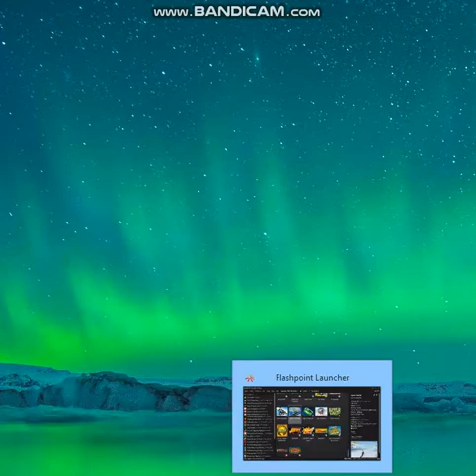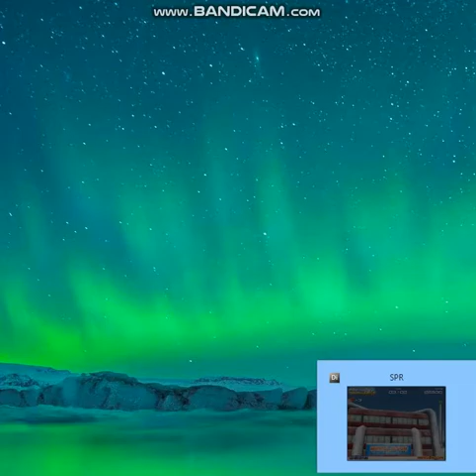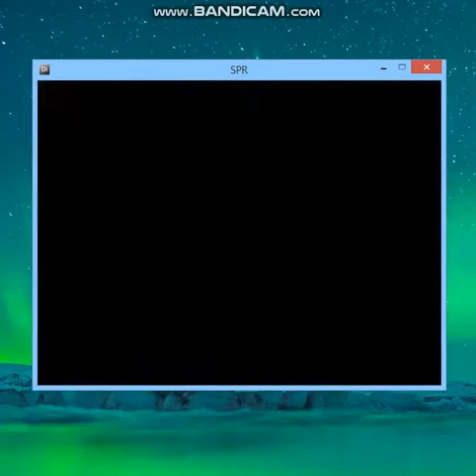Agent Freeride - Part 1 - Silent Bay Studios